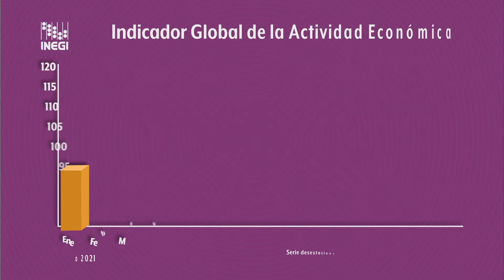Indicador Global de la Actividad Económica | Cifras al mes de enero de 2021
(Cifras desestacionalizadas)

El indicador global de la actividad económica presentó un aumento de 0.1% en términos reales durante el primer mes de 2021 frente al mes previo con cifras desestacionalizadas.

En su comparación anual tuvo una reducción real de (-)4.2% en el mes de referencia, respecto enero de 2020.

Los grandes grupos de actividades mostraron las siguientes variaciones.

Las actividades Primarias crecieron 3.1%.

Las Secundarias retrocedieron (-)3.7%.

Y las Terciarias (-)4.6 %.

Estas cifras se actualizarán el próximo 26 de abril.